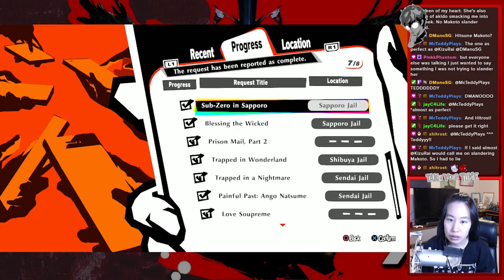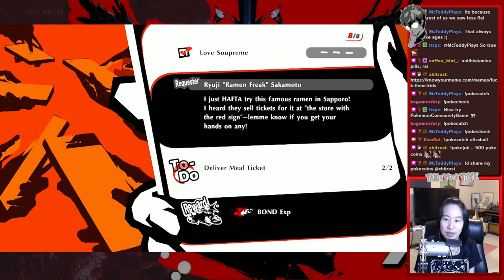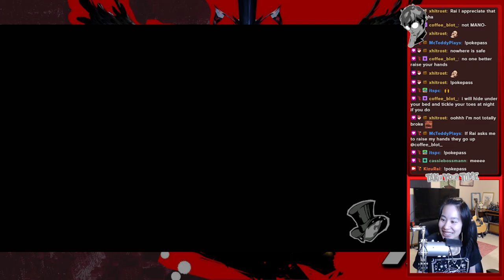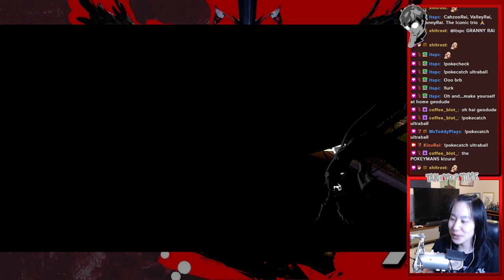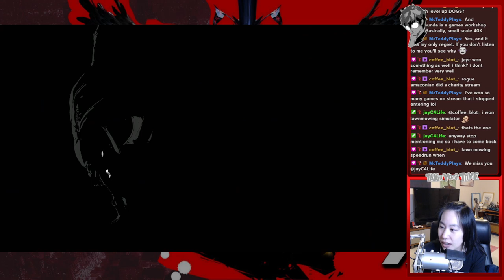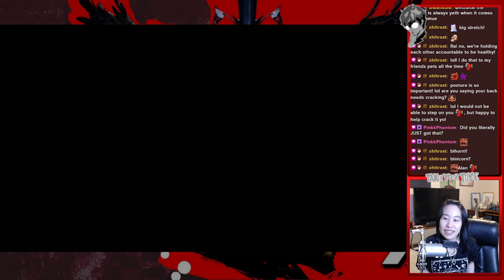[VOD] P5 Strikers - Part 8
Enjoy what you see?